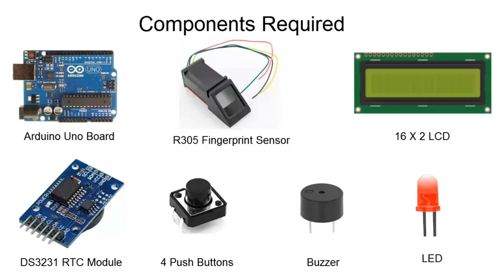Our First Project || Project Title: Fingerprint based biometric attendance system || BSFMSTU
This is our first project as university student.Which we have completed in first year first semester.

 Project Title: Fingerprint based biometric attendance system

Team:
1.Abdullah Al Hasan(ID:21111219)
2.Md. Tanvir Ahamed(ID:21111220)
3.Md. Roknul Hakim Alrazi(ID:21111223)
4.Mahedi Hasan(ID:21111221)

(Batch 02)

Department of Electrical and Electronic Engineering (EEE)

Bangamata Sheikh Fazilatunnesa Mujib Science & Technology University

Music  source - Energetic Rock Background Music